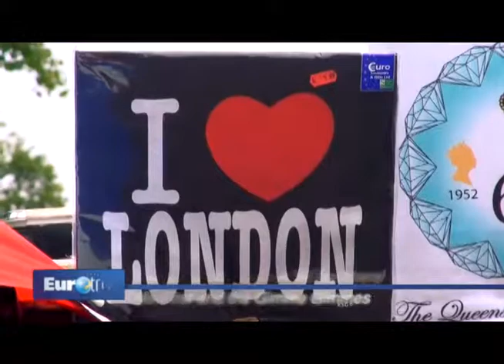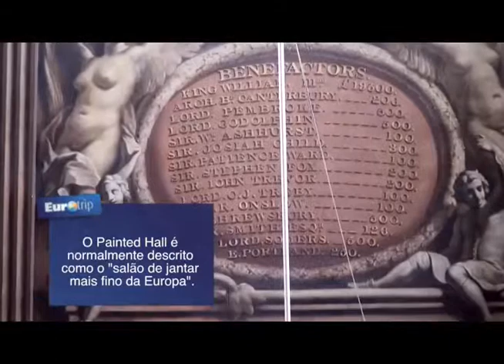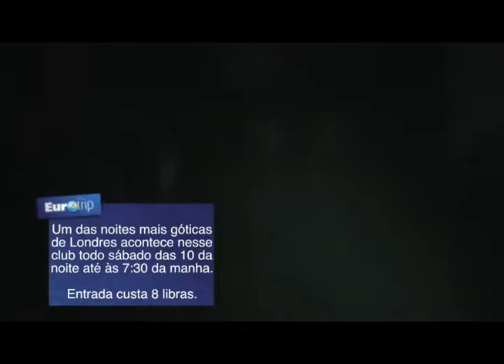EUROTRIP FAST 001 10;00